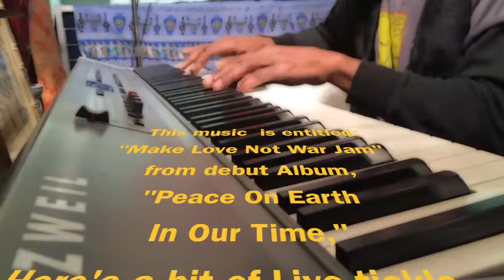Make Love Not War ( Live Piano Solo)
Make Love Not War ( Live Piano Solo) From debut Album: "Peace On Earth In Our Time" Album